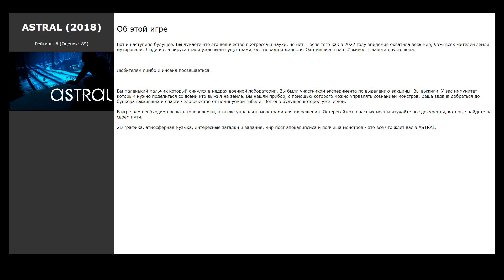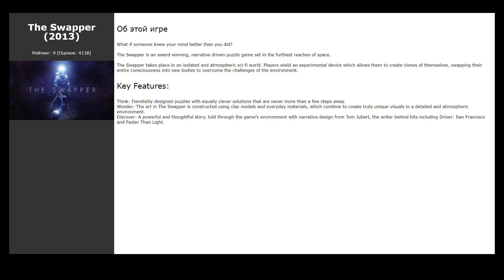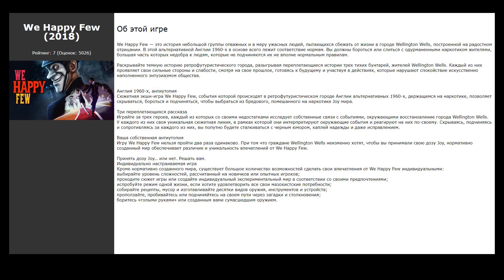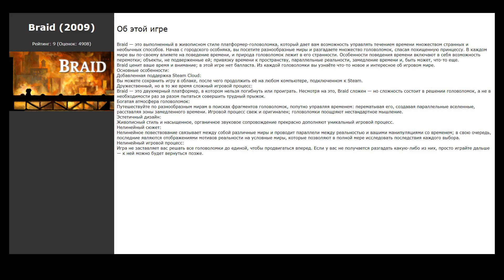Похожие игры на INSIDE (2016)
Список игр, которые по мнению геймеров похожи на INSIDE (2016):

00:00 Интро
00:07 Little Nightmares (2017) / рейтинг: 9 (голосов: 11282)
00:17 Black The Fall (2017) / рейтинг: 7 (голосов: 421)
00:27 LIMBO (2011) / рейтинг: 9 (голосов: 17689)
00:40 ASTRAL (2018) / рейтинг: 6 (голосов: 89)
00:50 Hello Neighbor 2 Alpha 1 (2020) / рейтинг: 7 (голосов: 780)
01:03 The Swapper (2013) / рейтинг: 9 (голосов: 4138)
01:16 A Plague Tale: Innocence (2019) / рейтинг: 9 (голосов: 21804)
01:26 My Beautiful Paper Smile (2020) / рейтинг: 9 (голосов: 59)
01:40 HopBound (2020) / рейтинг: 8 (голосов: 10)
01:50 Sleeping Valley (2016) / рейтинг: 6 (голосов: 45)
02:00 LightBall (2020) / рейтинг: 8 (голосов: 14)
02:10 Metro Exodus (2019) / рейтинг: 9 (голосов: 23623)
02:23 EDGE (2011) / рейтинг: 9 (голосов: 1585)
02:33 FIVE NIGHTS AT FREDDY'S: HELP WANTED (2019) / рейтинг: 10 (голосов: 2858)
02:43 We Happy Few (2018) / рейтинг: 7 (голосов: 5026)
02:56 Sally Face (2016) / рейтинг: 10 (голосов: 4852)
03:06 Rinlo (2020) / рейтинг: 0 (голосов: 7)
03:16 Pony Island (2016) / рейтинг: 10 (голосов: 8155)
03:26 Braid (2009) / рейтинг: 9 (голосов: 4908)
03:39 Exitium (2019) / рейтинг: 0 (голосов: 3)